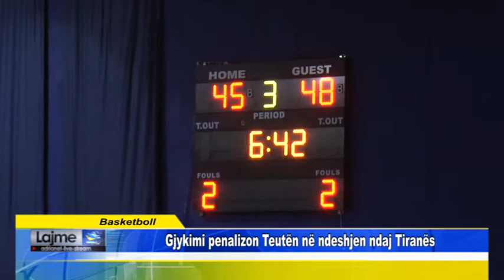Gjykimi penalizon Teutën në ndeshjen ndaj Tiranës